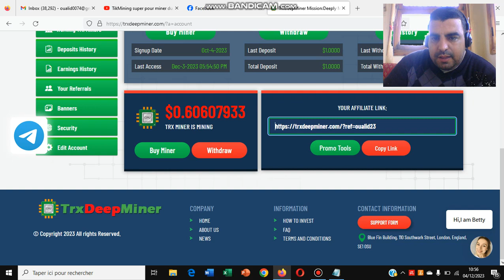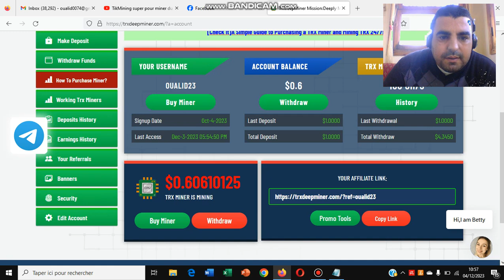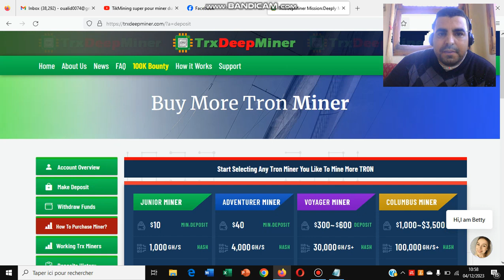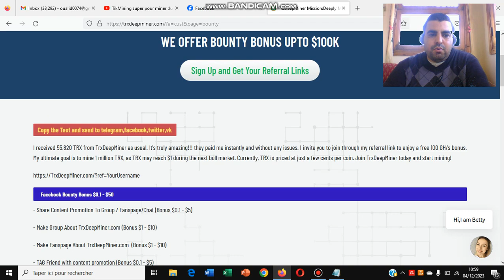TrxDeepMiner is sublime website for earning today